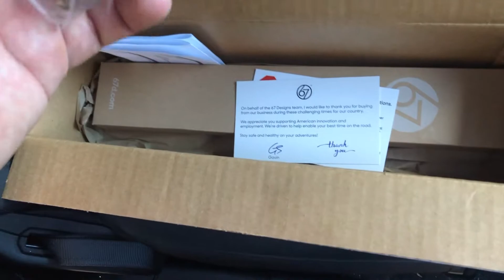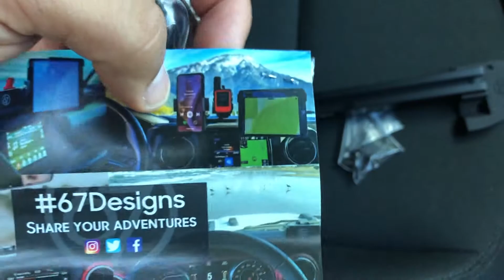instalación de montura de 67 designs para JEEP JL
THE TNEZ FAMILY no se hace responsable por daños a su vehículo.